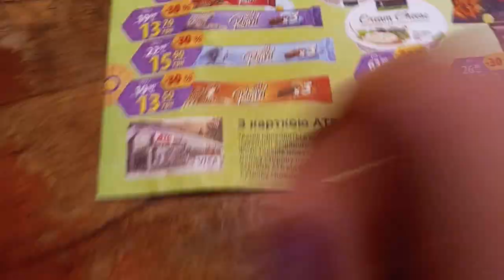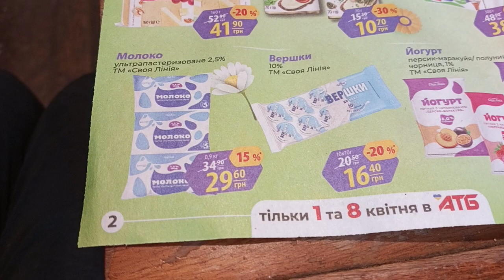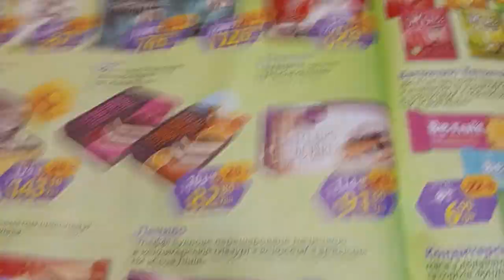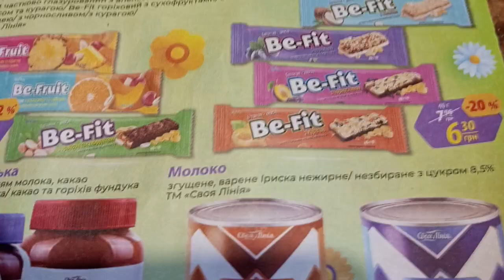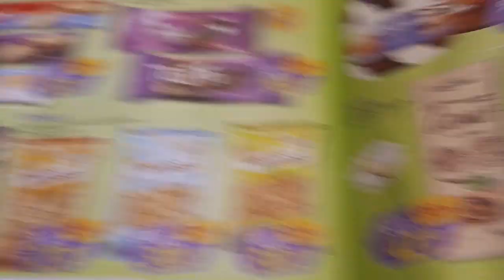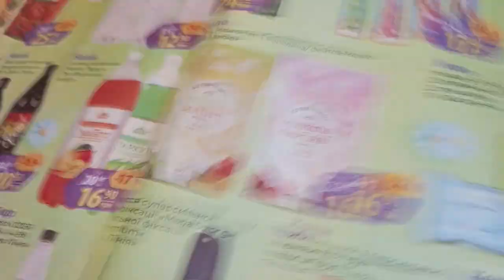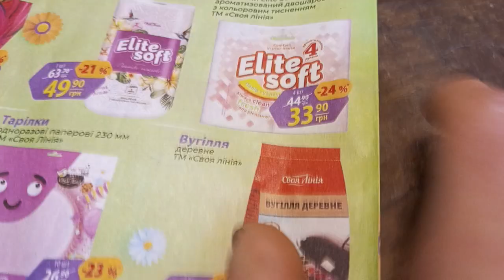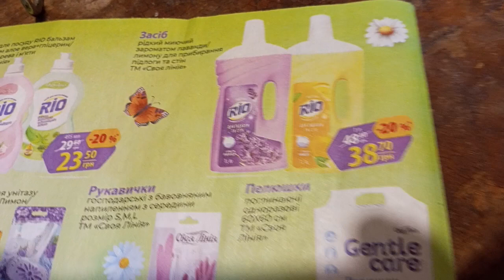Акція від ТМ АТБ від 1. 04 та 08.04.2023р.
Усіх хто бажающим допомогти мені в розвитку мого проєкта прошу переводити на банківський рахунок якій зазначається в текстах BENEFICIARY
Отримувач (П. І. Б. отримувача рахунку латиницею)
GUDYMA IVAN 51931, Ukraine,region Dnipropetrovska,city Kamianske,street Romanovoi,building 9,flat 21

IBAN:
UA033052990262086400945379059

ACCOUNT
Рахунок в банку одержувача (номер пластикової карти або поточний рахунок в Приватбанку)
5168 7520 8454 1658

CORRESPONDENT ACCOUNT
Рахунок банку одержувача в банку-кореспонденті
36445343

INTERMEDIARY BANK
Банк-корреспондент
Citibank N.A., NEW YORK, USA
SWIFT CODE/BIC: CITIUS33

Валюта картки:
USD . Усіх благ цивілізації.